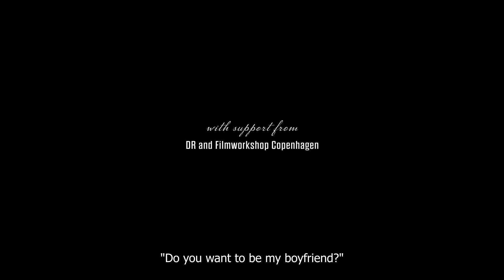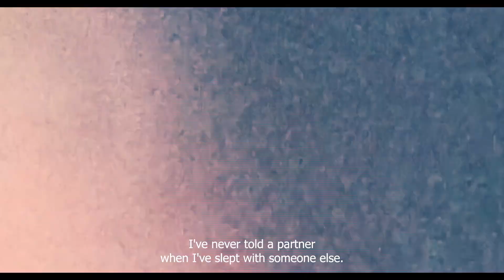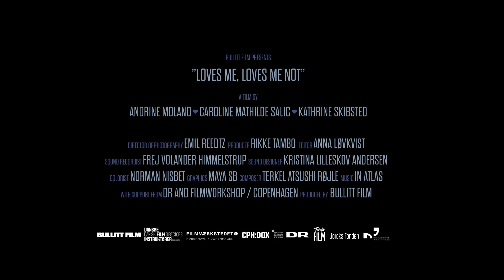Kocha, nie kocha (Loves Me, Loves Me Not) - trailer | 19. Millennium Docs Against Gravity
Zwiastun filmu prezentowanego w ramach 19. Festiwalu Millennium Docs Against Gravity. W tym roku festiwal odbywa się w formule hybrydowej. Od 13-22 maja odbędzie się część kinowa w ośmiu polskich miastach - Warszawie, Wrocławiu, Gdyni, Poznaniu, Katowicach, Bydgoszczy, Łodzi i Lublinie. Następnie od 24 maja do 5 czerwca potrwa część online festiwalu, podczas której zostanie zaprezentowana część filmów z tegorocznego programu oraz odbędą się niezwykle ważne debaty i spotkania z wyjątkowymi gośćmi.

Kocha, nie kocha
(Loves Me, Loves Me Not)
Dania / Denmark, 2021, 73 min
Reżyseria / Directed by: Kathrine Skibsted, Caroline Mathilde Salic, Andrine Moland

Wybrane festiwale i nagrody / Selected festivals and awards: 2021 – CPH:DOX Kopenhaga / CPH:DOX Copenhagen

Intymny portret emocjonalnego życia grupy młodych Duńczyków. Przedstawiają swoje osobiste przeżycia i doświadczenia, tworząc polifoniczny chór opowiadający nowoczesną, poetycką i realistyczną historię miłości w 2021 roku. To portret pokolenia, które odbiega od historii z klasycznych romansów czy bajek Disneya. To obraz ludzi, którzy zanurzają się w życie, przeżywając radości i problem związane z byciem partnerem/ką, samotnością, seksem, randkami, złamanym sercem i zatraceniem się w miłości.

“Loves Me, Loves Me Not” gives the audience a unique and intimate insight into the love lives of a group of young Danes. A portrait of a generation's different approaches to romantic relationships.